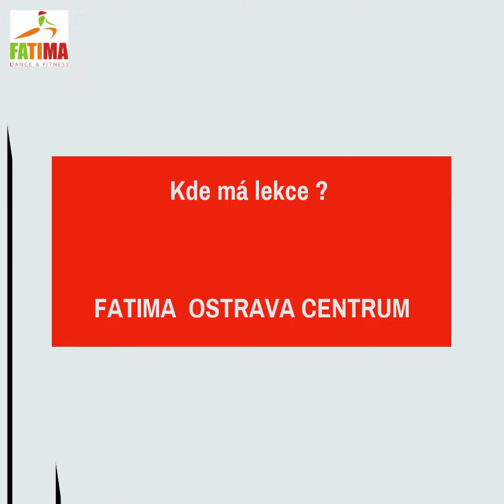JUMPING LUCKA M.// STUDIO FATIMA OSTRAVA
JUMPING HRABŮVKA - PORUBA - CENTRUM
Studio Fatima - nejvíce lekcí Jumping
U náš si každý vybere !